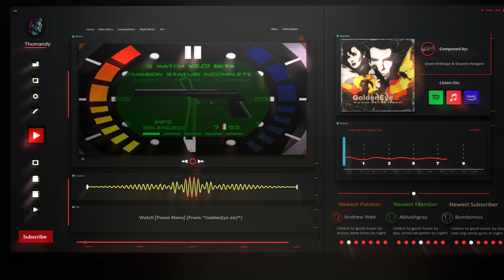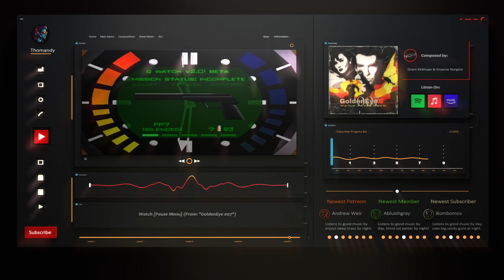Pause Menu Music | James Bond 007 [Watch Remix]